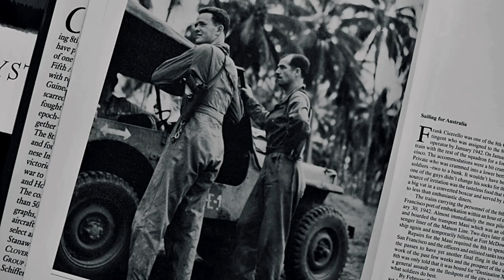Panton Heritage: 35th Fighter Squadron dates back more than 100 years, to 1917.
Panton Heritage
KUNSAN AIR BASE, 26, SOUTH KOREA
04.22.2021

The 35th Fighter Squadron dates back more than 100 years, to 1917. To celebrate the squadron's history, its flagship F-16 now boasts a modified version of the "heritage sunburst" tail flash, made famous during the Korean War.

Film Credits: Video by Staff Sgt. Mya Crosby
8th Fighter Wing Public Affairs

Sunburst
35th Fighter Squadron
Pantons
Push It Up
heritage sunburst tail flash